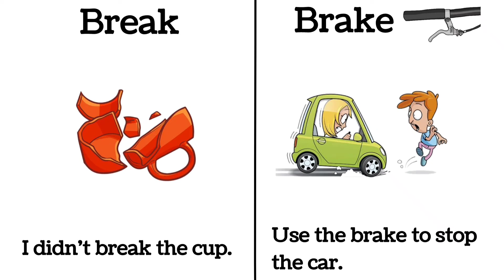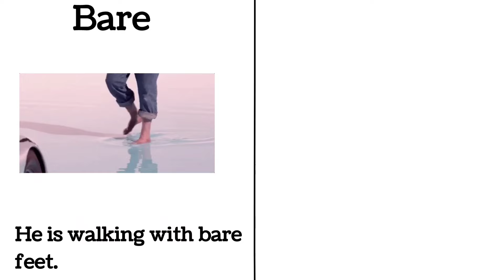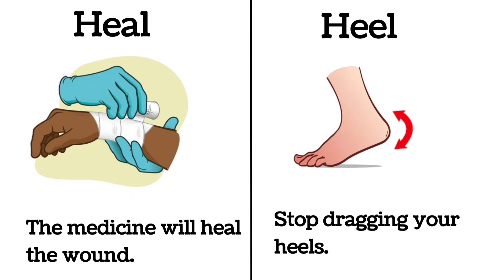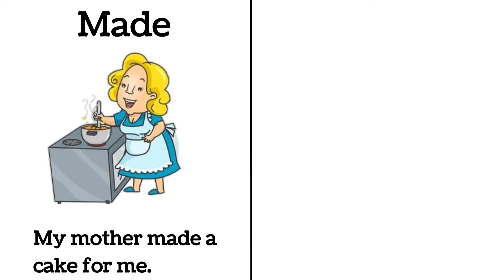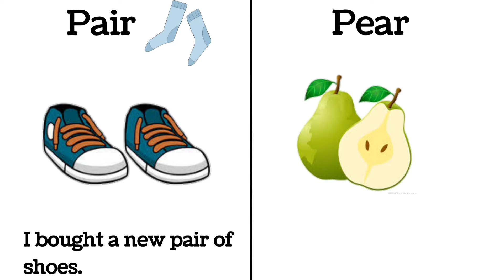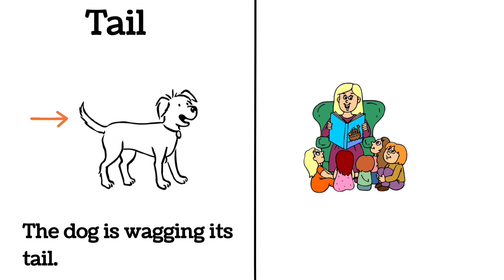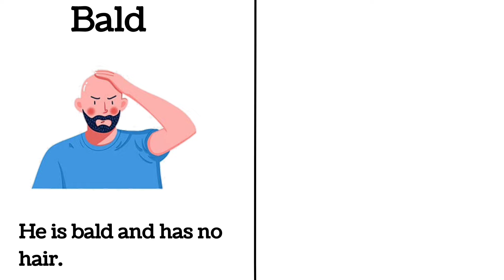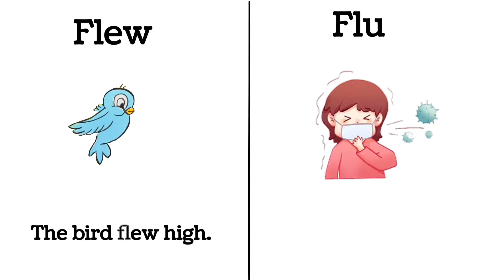Homophones in english | 50 + Homophones vocabulary & words | Homophones vocabulary for beginners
1. Homophones In English
2. Homophones vocabulary
3. Common vocabulary in English
4. vocabulary in English
5. vocabulary with pictures
6. 50+ Homophones words & Vocabulary
7. most Common Homophones words